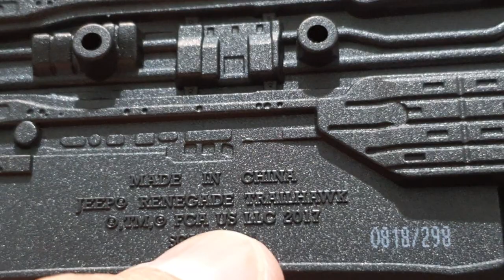Jeep Renegade (Miniatura escala 1/24)